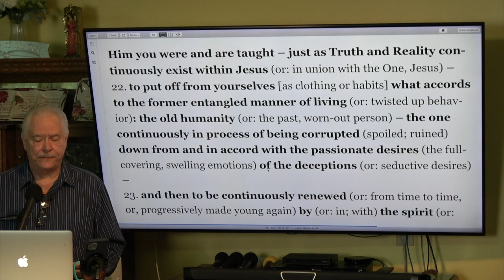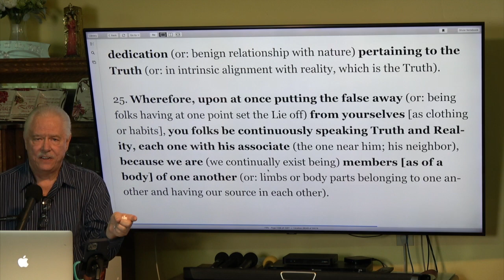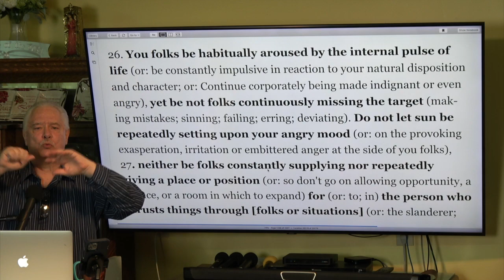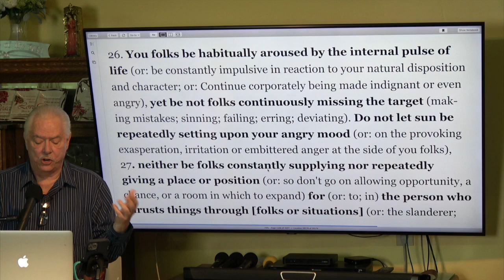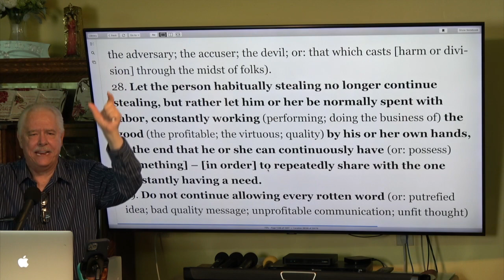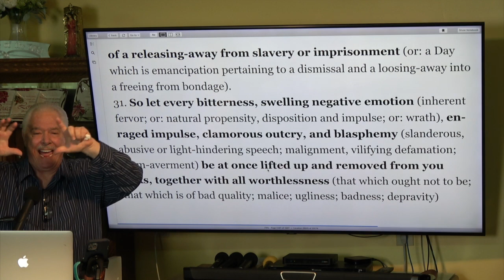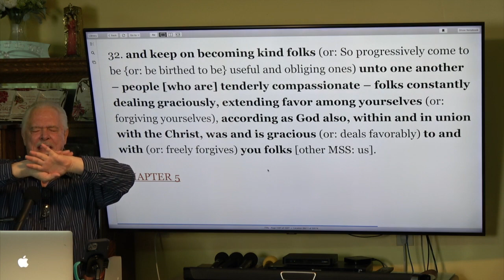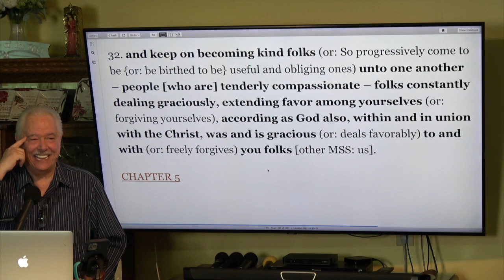3-24-23 In The Reading Room